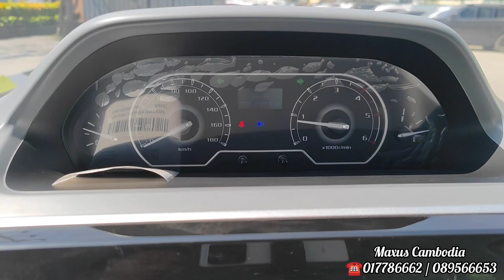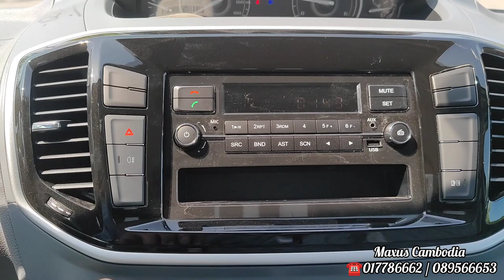First Look ! 2023 Maxus V80 Minivan - 2.5L Comfort 13 Seat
Thank To: Maxus Cambodia

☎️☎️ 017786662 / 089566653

📍📍 #207, Russian Blvd, Phnom Penh, Cambodia, Phnom Penh, Cambodia, 120802

2.5L Turbo diesel
136PS, 330Nm torque
6 speed manual

13 seater van